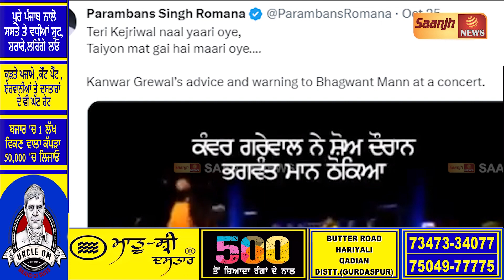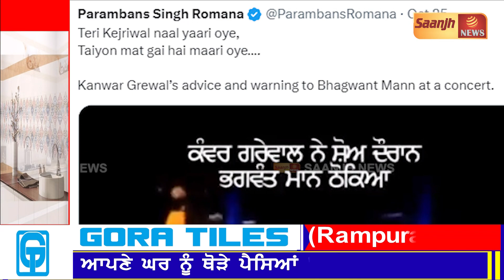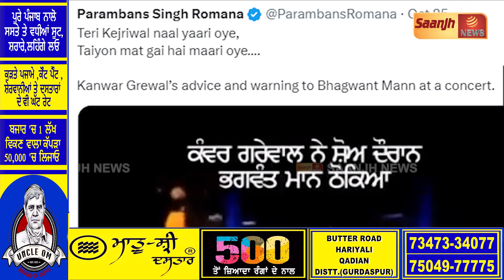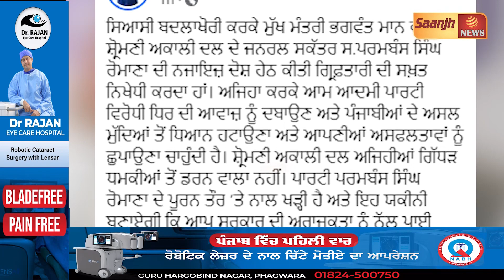CM Mann ਵਾਲੀ ਆਪਣੀ Viral Video ਨੂੰ ਲੈ ਕੇ ਪੰਜਾਬੀ ਗਾਇਕ Kanwar Grewal ਆਏ ਸਾਹਮਣੇ, ਸੁਣੋ ਕੀ ਕਿਹਾ